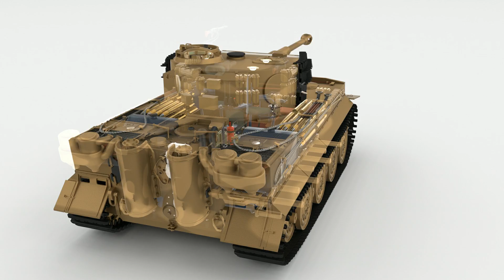Fully Modeled Panzer Tiger Tank Late 1944 3D Model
Panzer Tiger Model Built in Blender and rendered with Cycles, the model comes in many transfer formats(obj, fbx, dae, stl):